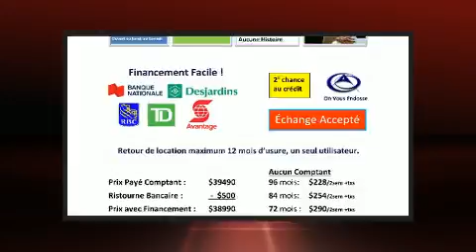2017 Ram 1500 OUTDOORSMAN in Laval, QC H7S 2E7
Le Ram 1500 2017. Affichant un peu plus de 20 000 km au compteur, ce véhicule ressort du lot grâce à ses nombreuses options et à sa grande valeur! Ce véhicule propose une polyvalente transmission intégrale couplée à une transmission automatique et un puissant moteur 8 cylindres. Parmi les principales caractéristiques on retrouve des sièges chauffants avants, des phares à extinction temporisée, l'ouverture automatique de la glace du conducteur, un compte-tours, le pare-choc arrière avec marche-pied, un afficheur de la température extérieure, système de localisation GPS, et beaucoup plus. Ce véhicule comporte de nombreuses caractéristiques de sécurité: coussins gonflables à l'avant, rideaux gonflables pour protéger la tête, système antipatinage, un avertisseur d'urgence, et freins à disque aux 4 roues avec antiblocage. Le dispositif d'assistance au freinage applique une pression supplémentaire sur les freins lorsqu'il détecte une situation d'urgence. Notre objectif: offrir les meilleurs prix et le meilleur service à chacun de nos clients. Passez nous voir ou appelez-nous pour obtenir plus d'information.